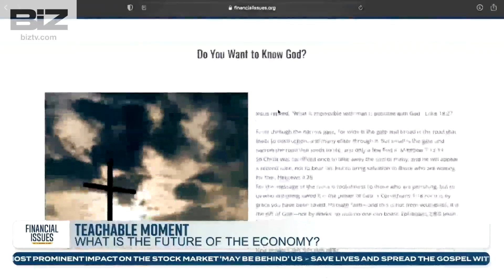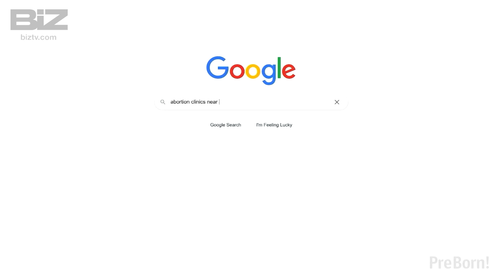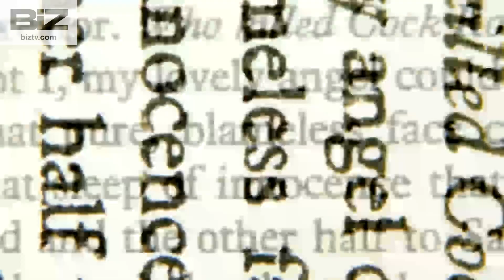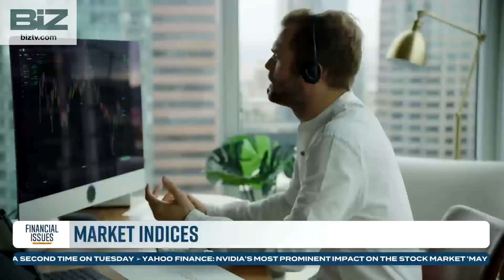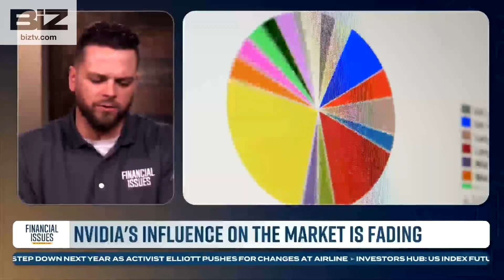09/11/24- Financial Issues- Remembering 9/11, Teachable Moment, Dan Celia Clips, & Psalms 23:6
Remembering the 9/11 terror attack. Shana shares the stewardship scripture Psalms 23:6. Teachable moment on is the economy doomed? And how to ignore the market’s chaos. Dan Celia clips on remembering 9/11. Craig Haugaard gives the AG Report. Seth gives a market update. Air Date 9/11/24